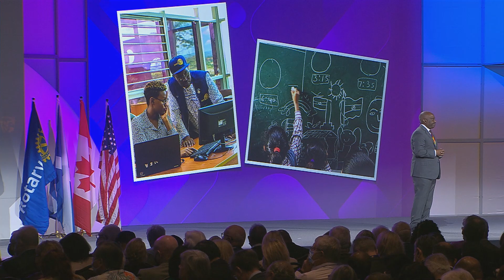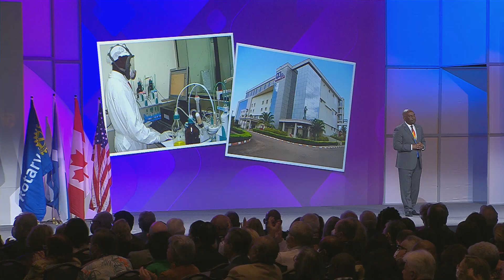Create Hope in the World PDG Emmanuel Katongole inspiring DGEs in Orlando US. Rotary Works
PDG Emmanuel Katongole at the DGEs training 2023 in Orlando US.